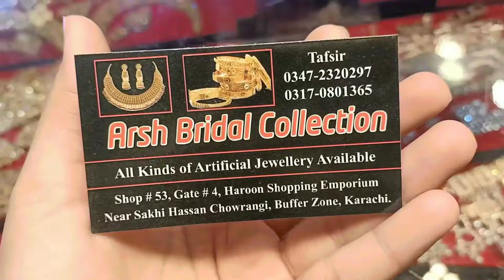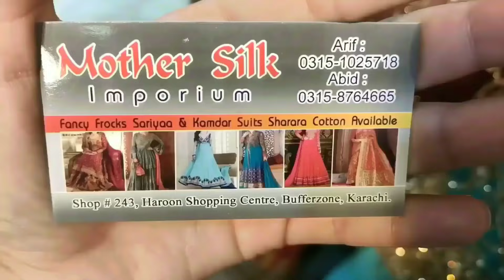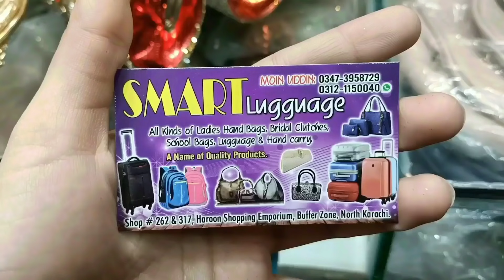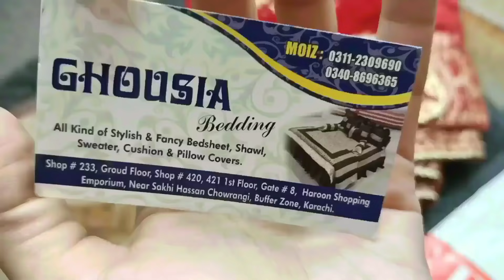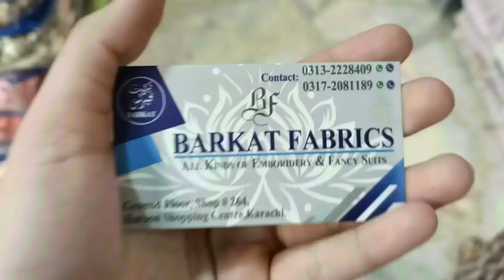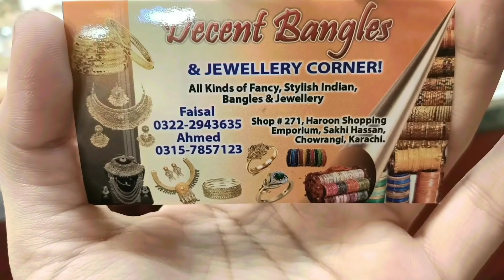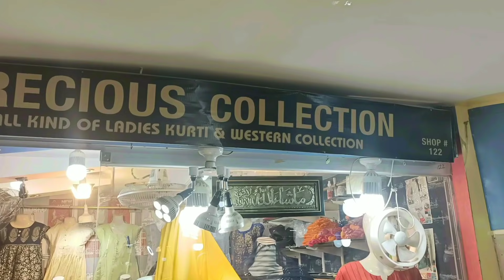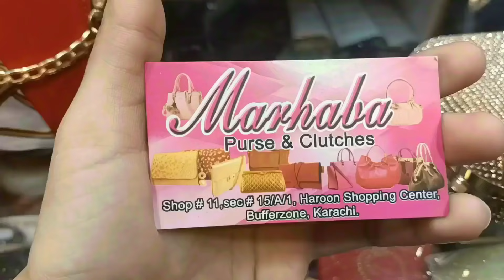Affordable Mall - Footwear,Dresses Bags & jewelry - Haroon Shopping Mall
Location
 Haroon Shopping Mall Karachi , North Nazimabad

Cover Topics

Haroon Shopping Mall
Shopping centre in Pakistan
Haroon Shopping Emporium
Local Mall
Hand bag & Clutches
Ready made fancy Dresses
Pakistani Party Wear suit
Pakistani Unstitch Suit
Pakistani Bridal lehenga & Maxi
Bridal & Asian Jewellery
bridal Heels & Clutch Shopping
velvet Shawls
Cheapest Makeup Shopping
Affordable shopping Mall
Saima Paari Mall
Cliff Mall / Jama Mall / Millennium Mall